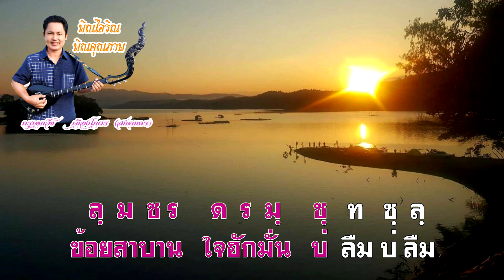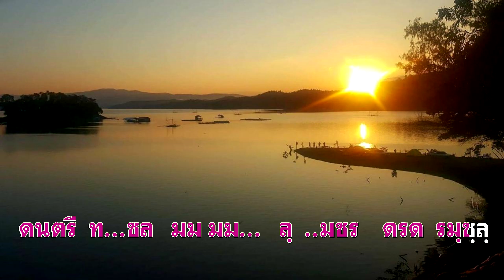ซาวด์ฝึกซ้อมดีดพิณเพลงลำน้ำพอง(โน้ตวิ่งแบบคาราโอเกะ)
สนใจสั่งจองพิณคุณภาพติดต่อร้านพิณไอริณ
โทร 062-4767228  ไอดีไลน์  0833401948
คลิกดูรายละเอียดพิณ

ร้านพิณไอริณจำหน่ายอุปกรณ์อะไหล่พิณ

ร้านพิณไอริณใน Shopee

ร้านพิณไอริณใน Lazada

คลิปบรรเลงพิณเพลงลำน้ำพอง + สอนดีดพิณเพลงลำน้ำพองแบบละเอียด

โน้ตพิณเพลงลำน้ำพอง + ซาวด์ดนตรี mp3 เพลงลำน้ำพอง